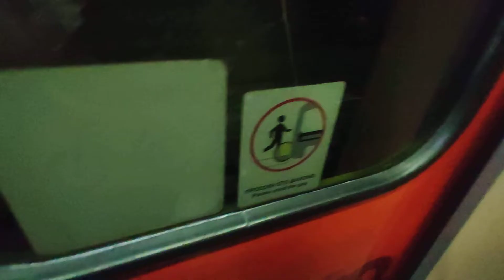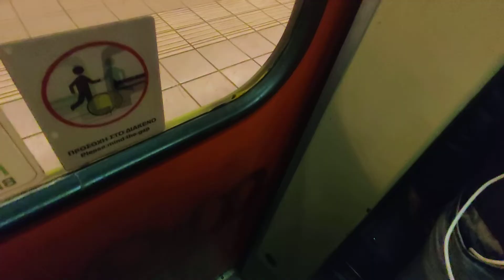Athens Metro Line 1 From Victoria To Monastiraki.